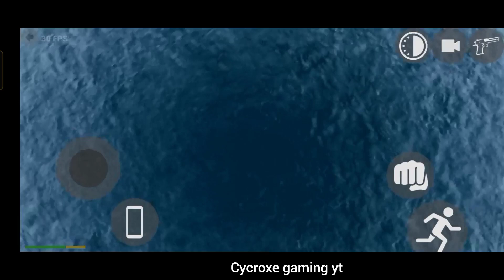I FLYING IN HELICOPTER AND SEARCH DINOSAURS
BIKE SIMULATOR
(DON'T FORGET TO